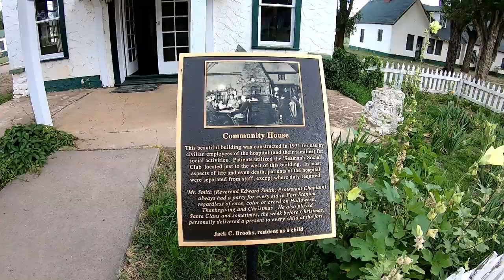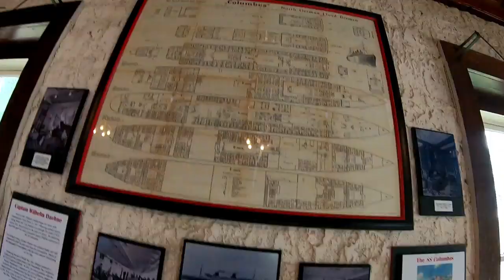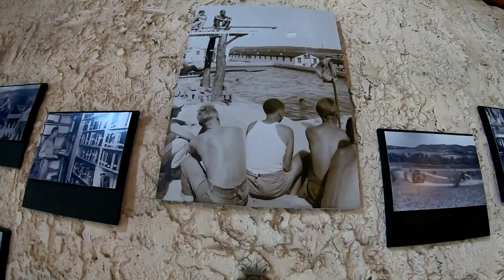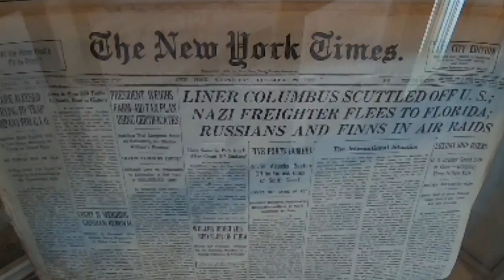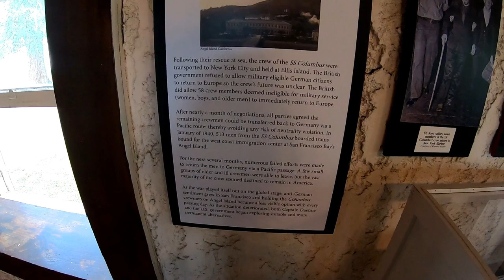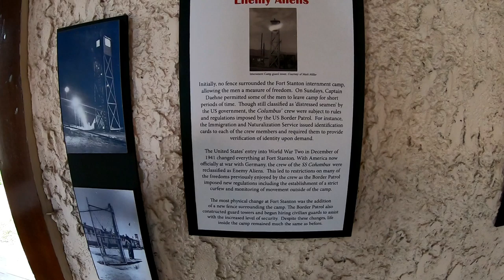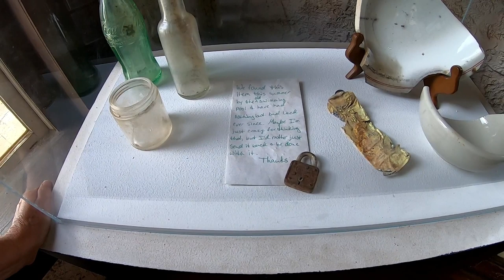The "LOST" SS Columbus - Day 8 of Video Everyday in August (VEDA)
50' foot Solar Panel Extension Cables